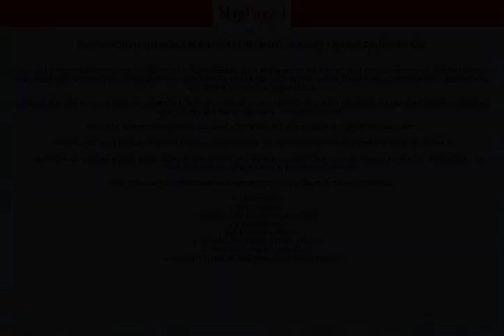NZ | Buy house at Chartwell, Hamilton, Waikato, NewZealand | MapFlagged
📚 Video Chapters:
0:00 Property Introduction
0:10 Property Price
0:25 Property Address
0:35 Property Description
0:40 Property Key Places
0:45 Subscribe to MapFlagged!

📣 Following is the detail of house for sale at Chartwell, Hamilton, Waikato, NewZealand:

3 Bedroom
2 Bathroom
165 Sq m. Floor

This is an incredible opportunity in sought after Greenhill Park for a beautiful and family friendly NEW HOME. This home has been designed to maximise sun, entertaining with friends and family and privacy. With 3 bedroooms, 2 bathrooms, the home has everything a growing family needs.
Situated in stage 18 of the popular Greenhill Park development the home sits in a quiet location with easy access to the city as well as having the expressway at your doorstep.
Take our custom design home and add your own touches to make it a home you will love.
*This plan is also available with a single garage option. See our house and land packages for more details.
ASK ME ABOUT THE 5% DEPOSIT FIRST HOME BUYER HOME LOANS AVAILABLE NOW! NOTE: TCs and income caps apply and subject to standard lending criteria and approved purchasers.Don't miss out on this incredible opportunity, Call Melanie today 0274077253.
3 Bedrooms2 Bathroomssingle level north facing living2 living areasDouble car garageOpen plan kitchen, living, dining100% Fixed price guaranteeLimited turnkey slots available - don't miss out!

🌼 Nearest Parks to this Property:
Taitua Arboretum
Brymer Road Reserve
Brymer Park

🎥 Nearest Movie Theaters to this Property:
Victoria Cinema
Lido Cinema-Centre Place
Event Cinemas
Hoyts

✈️ Nearest Airports to this Property:
Tauranga Airport
Hamilton Airport
Ardmore Airport
Tokoroa Airfield
Matamata Airport

🏢 Nearest Stores to this Property:
G.A.S.
Thomsons Itm Whatawhata
Equipoutdoors

➕ Nearest Doctors to this Property:
Avalon Medical